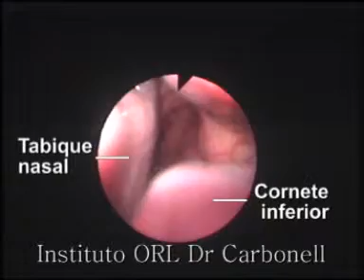Rinofibrolarigoscopia. Edema Reincke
Téncica de exploración de laringe